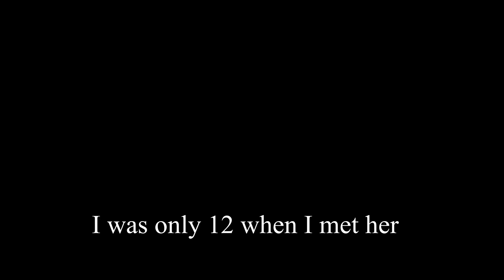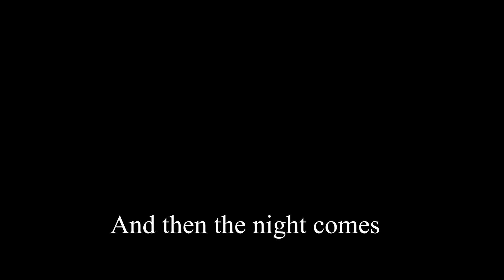Seven: Time Well Spent - Official Trailer